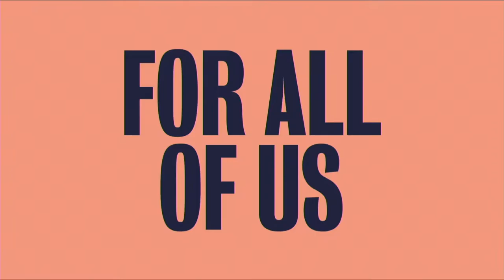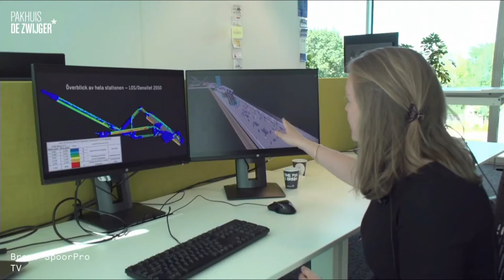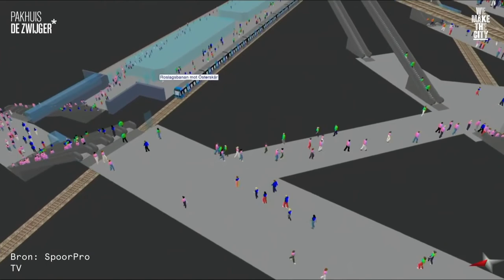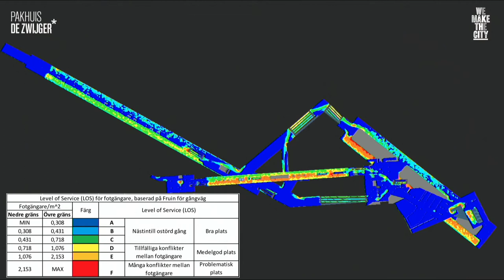WeMakeThe.City 2020 #2: RESET: Public Space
Hoe brengen we onze openbare ruimte van verkeersplein naar leefomgeving?

Straten zijn de levensaders van de stad. Ze verbinden mensen en gebouwen, vervoeren spullen en ideeën. En het mooie is: de straat is van iedereen. Toch? Tijdens de lockdowns liepen in het voorjaar de straten wereldwijd leeg. We zagen hoeveel ruimte er overbleef zonder al die voorbijrazende en geparkeerde auto's. Duidelijk werd zichtbaar hoe de moderne straat in bezit is genomen door bereikbaarheid. Terwijl steden groeien, groeit ook de vraag om de waarden van de straat opnieuw te definiëren. Hoe verdelen we de ruimte op straat? Kunnen straten gezonder, socialer en duurzamer? En leidt de huidige crisis ons naar nieuwe antwoorden?